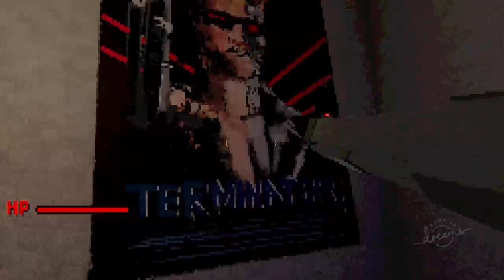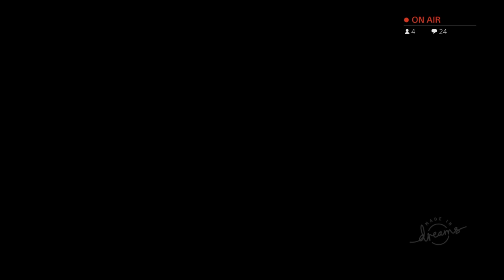DREAMS Episode 20: Arcade Games and More Zombies!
Dreams is a game creation system developed by Media Molecule and published by Sony Interactive Entertainment for the PlayStation 4, which released on 14 February 2020. It includes Arts Dream, a game developed in Dreams by said company, with access to other games and user-generated content.

QCAT By Bender_Rodrigas_
FNaF: Special Delivery (Valentines alpha) By AutumnSatire and 4 others
Monster & Son: Co-op Survival Minigame By Cubixphere
ONE LEVEL By arnoldochavez
Cyber Hockey {1-4 Players} By Azure_Kn1ght
Retro FPS (demo) updated By Kluthausen2000
Slime Crisis: lightgun shooter By Skeuomorpheus
WORLD ON FIRE By McTheOperator and 7 others
Undead Annihilation By RONINDJT- and 2 others

Description Tags: dreams, episode 1, episode, cooking, magic, doom, gameplay, no commentary, action, horror, best, commentary, team svitko, timmy svitko,  left to rot, mortal kombat, ratchet and clank, skating, skate, vr, resident evil, fallout, fallout 4, sonic, mario, dead space, minecraft, simulator, alien, ghost, true pk, ghostbusters, mario, gta, overwatch, roblox, memes, mandalorian, star wars, spongebob, boxing